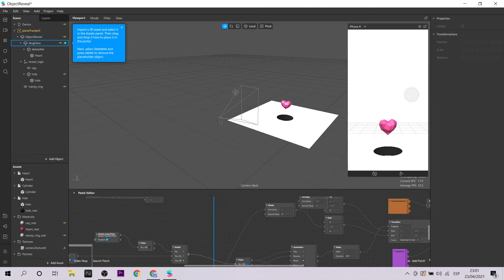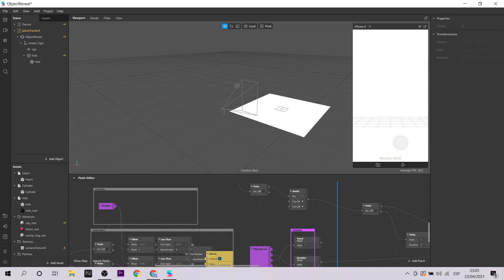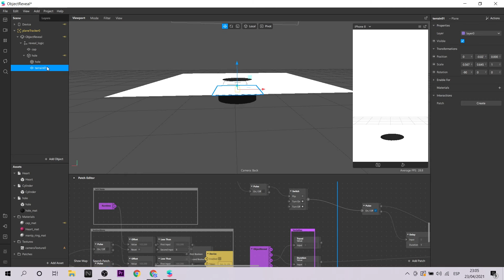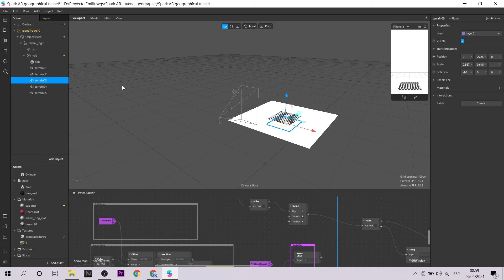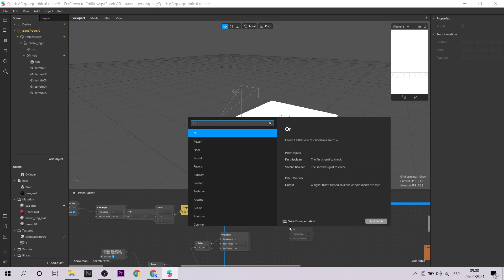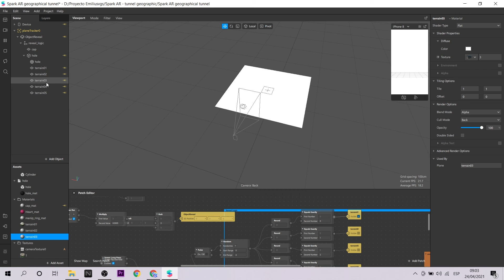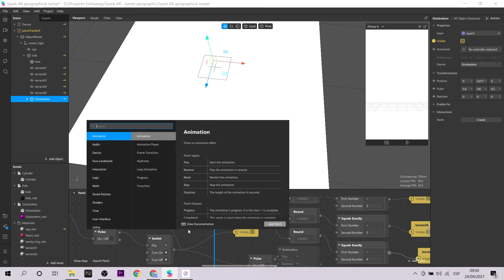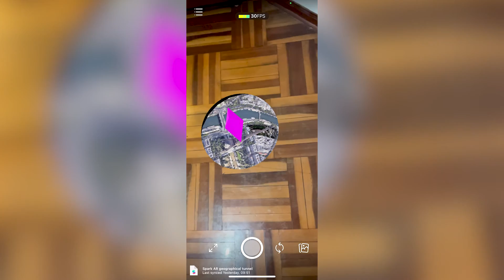Spark AR - Crea un tunel para explorar el mundo | Occlusion + 2D images (EN CAPTIONS)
Hola! hace unos días hablé sobre los tres nuevos experimentos de Google WebXR. Uno de ellos era Floom, una experiencia de realidad aumentada que te permitía generar un túnel para ver diferentes partes del mundo. Este utiliza diferentes APIs como el de Google Earth. Al terminar mi video se me ocurrió hacer una experiencia similar con Spark AR, por eso hoy te traigo un video tutorial sobre cómo crear un filtro utilizando occlusion + random patch + imágenes de google earth.
VAMOS A EXPLORAR EL MUNDO!
Hi friends! A few days ago I talked about the three new Google WebXR experiments. One of them was Floom, an augmented reality experience that allowed you to create a tunnel to see different parts of the world. So, I was wondering: Can I make a similar filter with the "same" base idea?
Here I am with this new video about create tunnels to explore the world. I will use occlusion + 2d images google earth + random patches.

LET'S EXPLORE THE WORLD!

Mi VR / AR software y hardware:
⚡ Oculus Quest
⚡ Aryzon
⚡ Zapbox
⚡ Merge Cube